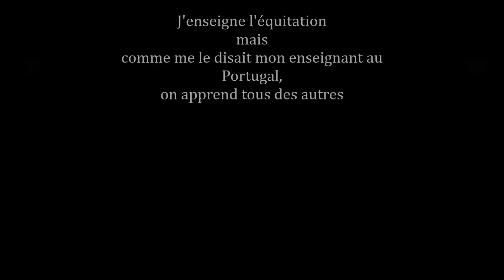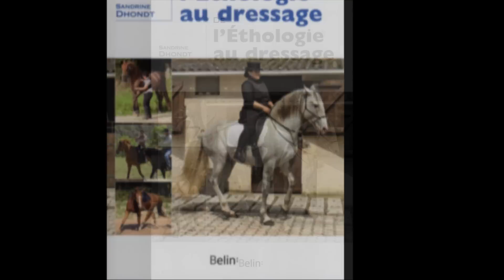Dédicace à mes élèves !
Mes élèves et leurs chevaux sont les premières à pouvoir témoigner de mon travail. Voici un petit florilège de ce que nous pouvons faire.